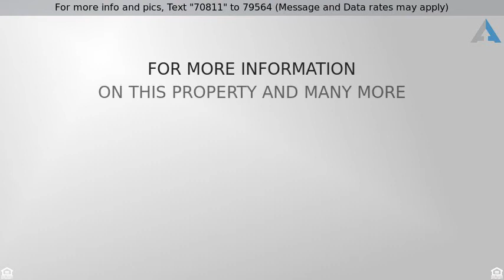Priced at $119,000 - 700 E 8th Street, Unit 4-O, Kansas City, MO 64106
Enjoy FABULOUS Amenities at The Manhattan!

Owning YOUR OWN one bedroom en suite condo doesn't get any better! By choosing The Manhattan as your home, you're choosing The Manhattan lifestyle in the most contemporary of modern buildings. With all NEW carpeting, stainless steel appliances, granite counters in the kitchen and bath, en-suite washer and dryer in your large walk-in closet, private PARKING, your own STORAGE unit, UTILITIES PAID FOR, full time resort style services and amenities, wired for GOOGLE FIBER, and the SELLER PAID special assessment in FULL ... this is the ONE you want! No need for a GYM MEMBERSHIP, you'll have one downstairs comparable to any major health club in the city!  Want more space for entertaining, YOU GOT IT:  Party room, penthouse heated pool, hot tub, martini bar and lounge space, game room, movie theater & MORE!  Also enjoy a 50% tax abatement for another 13 years. WOW!!!

Enter the home and your fully equipped kitchen is to your left with ceramic tile flooring, granite counters and breakfast bar, gorgeous cabinetry with built-in wine rack, refrigerator, gas range, built-in microwave, dishwasher, and disposal. The kitchen is open to the living room with wide crown moulding, new carpeting, and an east-facing window. The spacious bedroom includes a closet and en-suite laundry with included Bosch washer and dryer. There is also another separate large walk-in closet providing additional storage. The updated full bath highlights separate vanity and water closet areas, a granite vanity, ceramic tile flooring, and a shower over tub with handsome tile surround.

Amenities at The Manhattan include 24-hour concierge, 24/7 4,000+ s/f gym with state-of-the-art equipment, private theater, party & game room with a pool table, foosball and media area with 4 flat screen TV's, and the Penthouse heated indoor pool, hot tub and lounge space. Enjoy breathtaking views of KC from the penthouse balconies where you can step out and get an exhilarating experience of the city around you. The Manhattan is close to the Power & Light District, historic River Market & the Crossroads Arts District. Entertainment, dining, drinking, music, shopping, dog parks, and live events -- all just MINUTES from your home! Also, The Manhattan is centrally located in the heart of Kansas City with quick, easy access to I-35/29, I-70, HWY 71 and HWY 169. It is the ideal location!